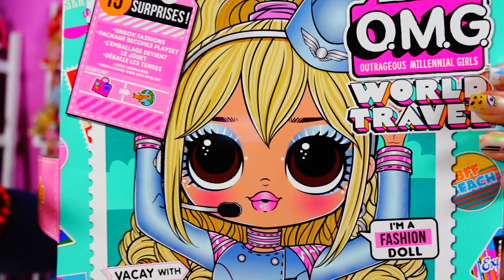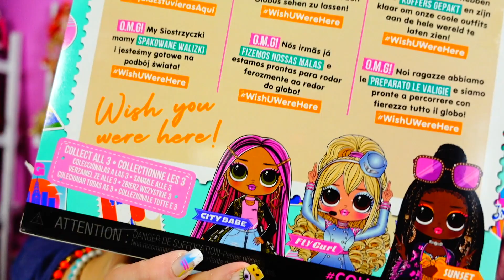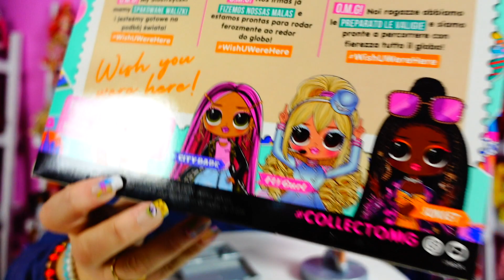LOL OMG Fly Gurl Doll World Travel Series Review - Video is a Hot Mess!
LOL OMG Fly Gurl Doll World Travel Series Review. This video is a hot mess, but it still feels good to be back in the studio!!

Welcome to My World! My pronouns are she/her and I am a 53 year old mom who believes no matter how old we get, we never need to grow up!   I rule here and it's all about dolls, speaking from the heart about real life and trying to shine some light into the world.  I make really long videos becasue I feel like I am hanging out with my friends.  So get some snacks and enjoy!